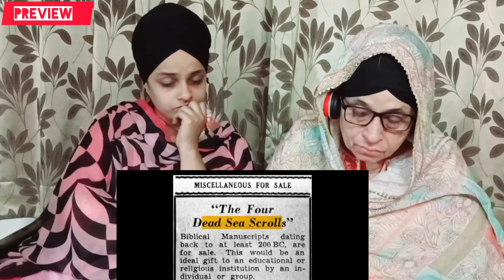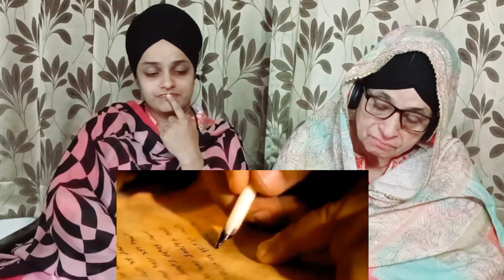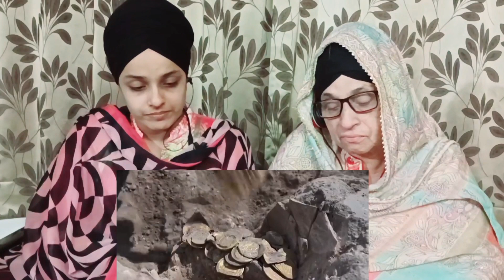Muhammad (SAW) In Torah | Jews of Madina | The Kohistani | Indian Reaction On Islam